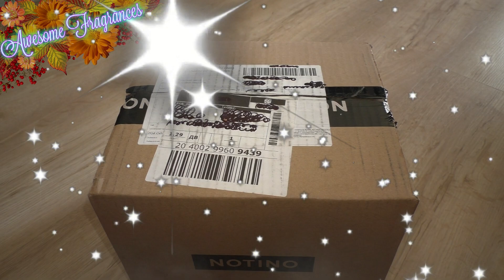🐪Арабская парфюмерия и не только🌾La Martina/Lattafa🌹🌺🌷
В этом видео я рассказываю о двух ароматах арабской марки Lattafa  и одном представителе аргентинского парфюмерного ( и не только парфюмерного) бренда La Martina

La Martina Adios Pampamia Mujer
09:32 Lattafa Qimmah
15:58 Yara Lattafa Perfumes

Распиваю многие ароматы от 1 мл, как со мной связаться:
                     🥀 Моя витрина ароматов:

Мой пригласительный код 699881 на сайт Кремчик, который вводится при регистрации, введя этот код новый зарегистрированный пользователь получит на свой бонусный счет подарочные 100 грн.